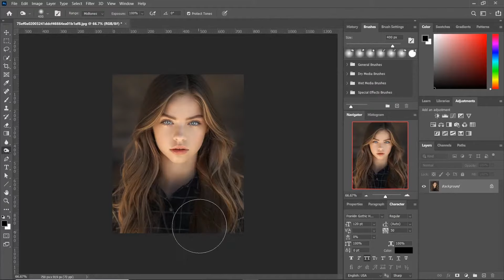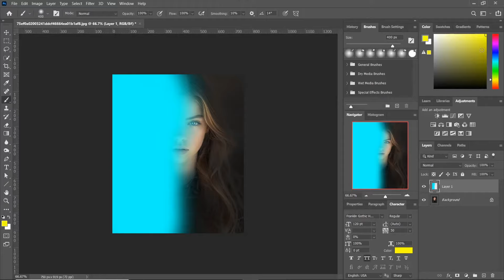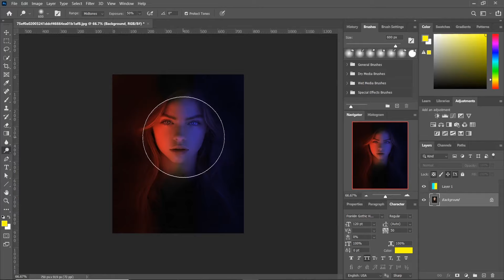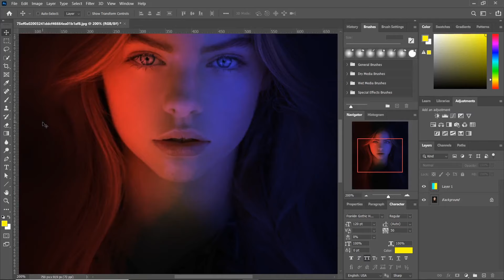Portrait Dual Lighting Effect in Photoshop | Beginners Tutorial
In this tutorial, you will learn how to add Dual Lighting Effect on any type of image in Photoshop CC 2020.